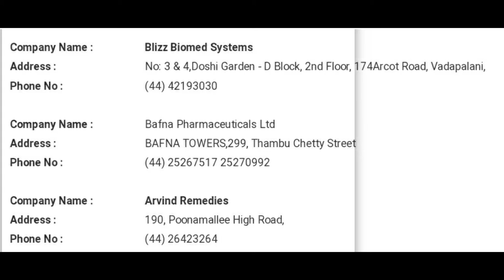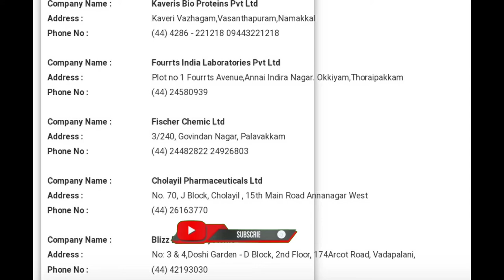Pharma Companies in Chennai...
for B Pharmacy Graduates

Medical coding companies in chennai